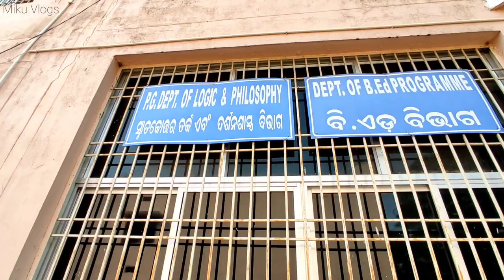Welcome Ceremony || Department Of Philosophy || Khallikote Unitary University || Berhampur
Thanks a lot our senior brother, sister and junior brother and sister for a grand welcome. we enjoyed lots of thing so we will never forget it.

Welcome function in our philosophy department.Chief guest vice chancellor ( Prof. Dr.prafulla Kumar Mohanty)
HOD (DR.Jatin Bisoyi) sir, Satyaprakash Mishra sir, Achyutananda Bhuyan sir, PG seminar secretary Mr Abhinas sahu and UG seminar secretary me with all my friends..
25/12/2021.